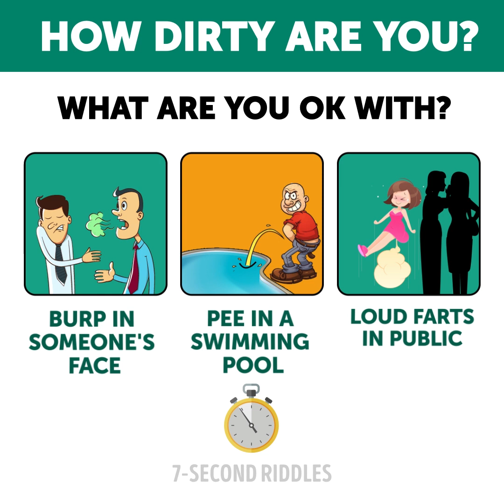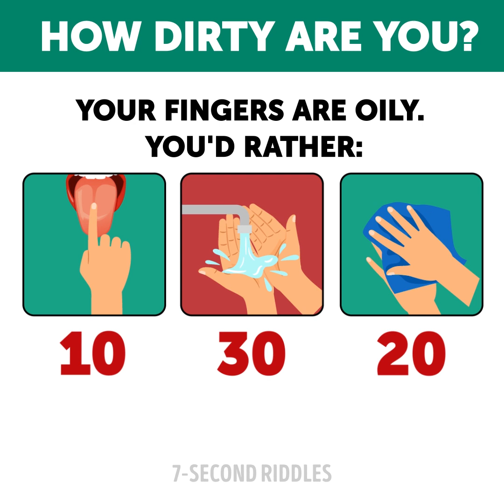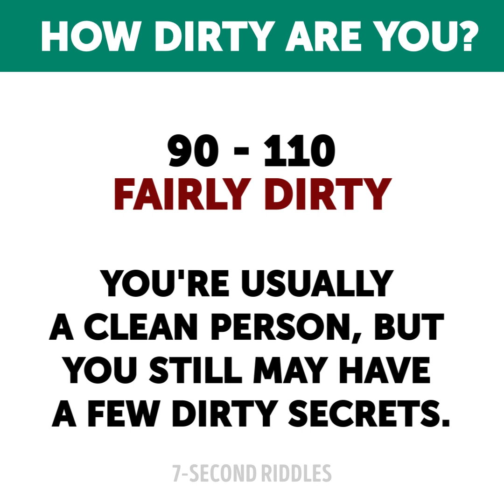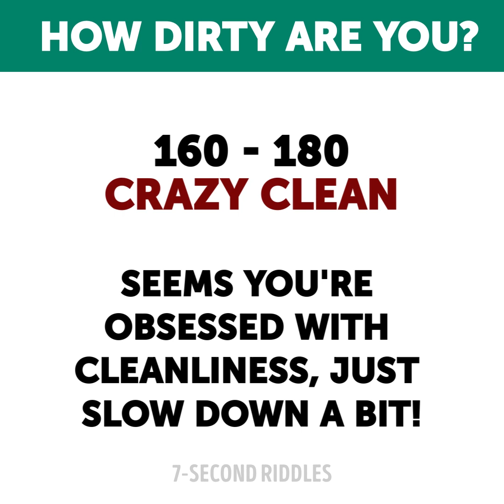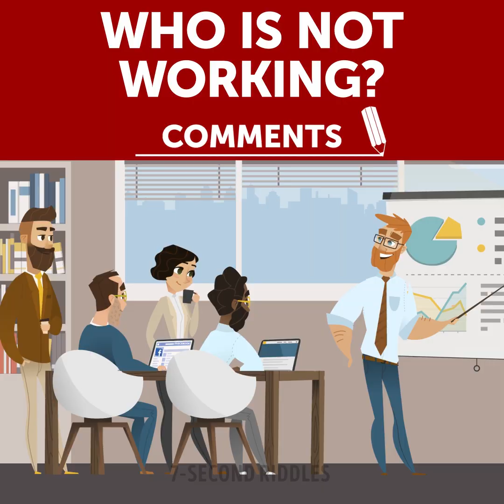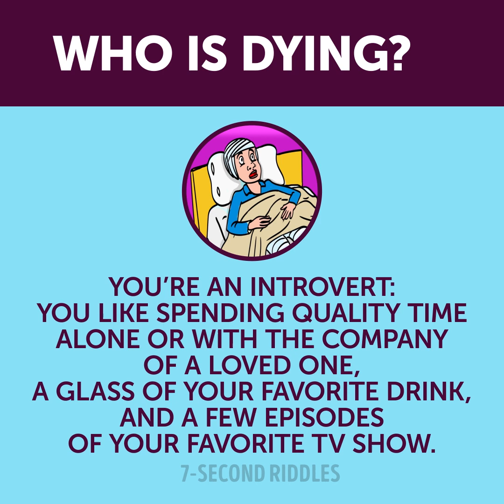BOOST YOUR BRAIN BY 40% WITH THESE 18 COOL RIDDLES 🔥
Boost your brain by 40% with this huge set of cool riddles! This portion of fun tests, logic riddles, and brain games can become a great brain workout for teens and adults as well! If you need to wake up your brain and prepare it for solving difficult tasks, these riddles are the best way to do it ;)

00:14 - Find a smuggler! A tricky riddle on logic will boost your brain and test your intelligence ;)
01:04 - Who killed the Ambassador? This tricky riddle will test your analytical skills and logical thinking. Pay attention to the details and you'll easily solve this puzzle!
02:14 - A set of short visual puzzles to boost your attentiveness! Try to find where is the body!
03:23 - A super tricky brain teaser for the best RiddleSolvers! I'm sure that this puzzle will make you do some hard thinking, so don't rush and pause the video if you want to think more about the answer ;)
05:00 - Who will die first?! A set of visual brain games to test your critical thinking and logic ;)
06:07 - Here is a fun personality test to check how dirty you are! Count your points and remember to give only honest answers!
09:04 - A tricky brain teaser that will test your logical skills and critical thinking! Try to solve it before the time is up.
09:49 - A portion of visual puzzles to test your vision and attentiveness to the details! Try to find who's not working!
11:00 - A set of tricky situations you have to analyze. Who will die first? Share your answers to the last one in the comments!
12:28 - One of them is dying... but who?! A or B? Share your thoughts on this visual quiz in the comments below!